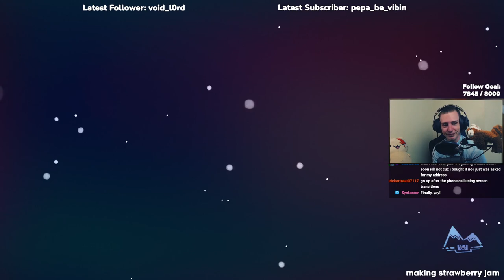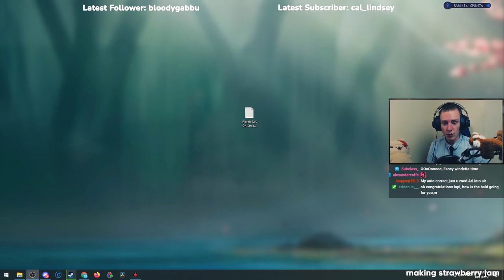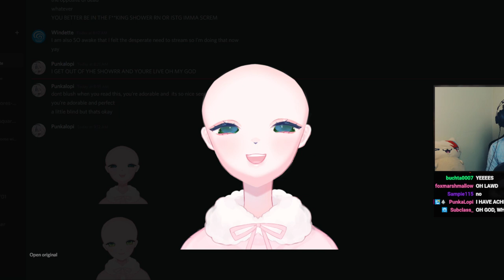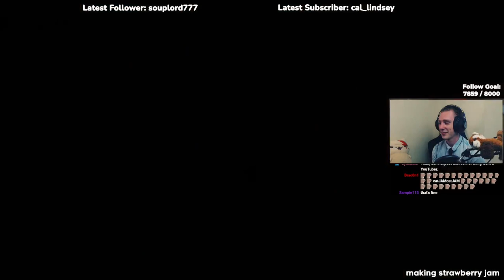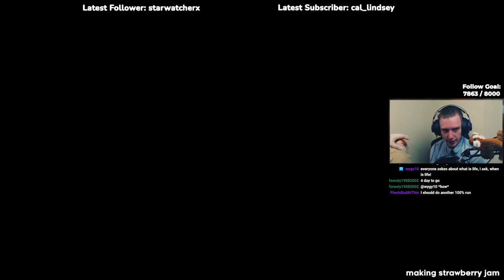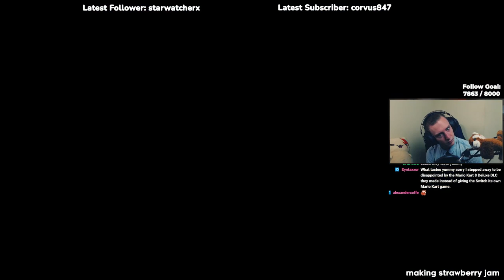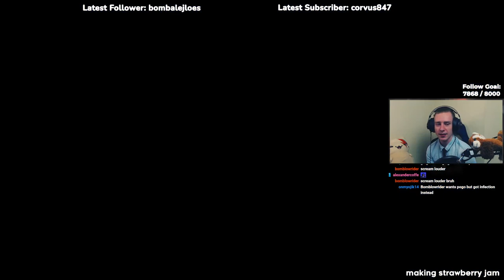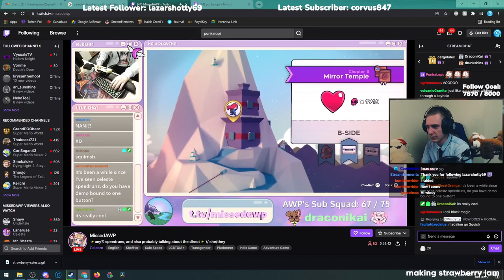Celeste - Collecting Every Strawberry!